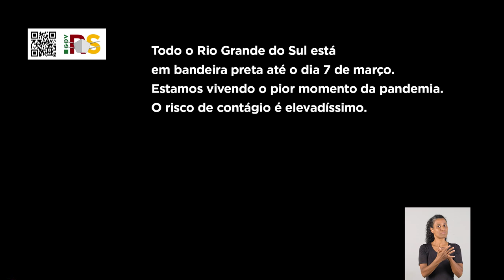Comunicado Covid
Estamos no pior momento da pandemia, as UTIs estão no limite máximo de ocupação. Por isso, mais do que nunca, é hora da gente se unir. Redobre os cuidados, use máscara, álcool em gel e, principalmente, não te aglomera.